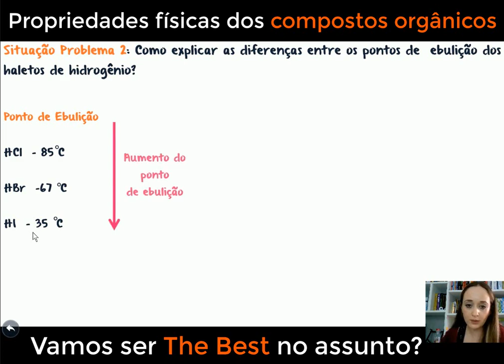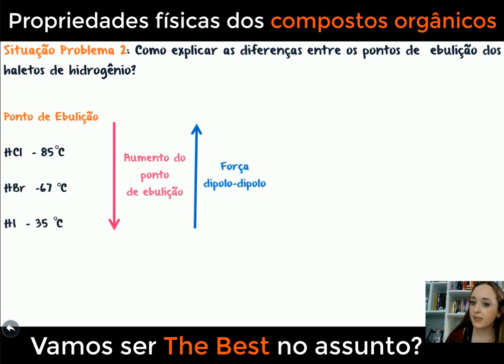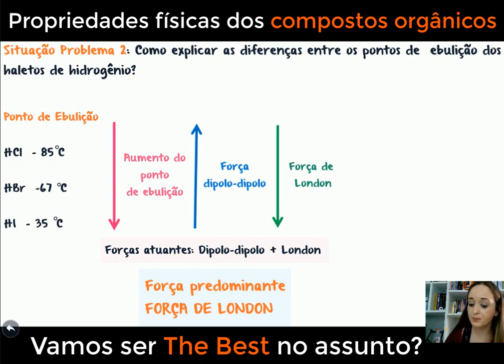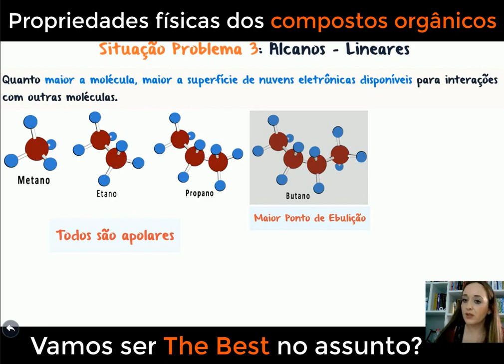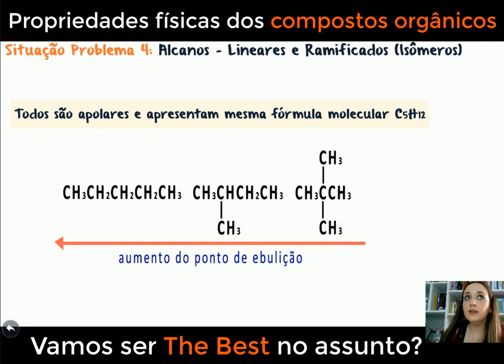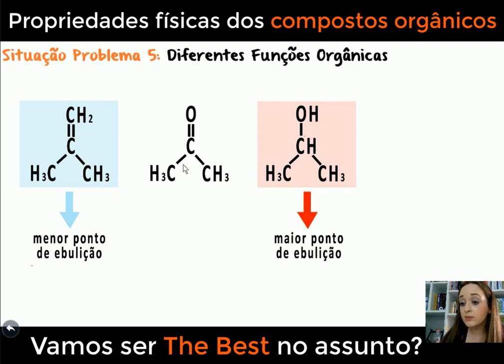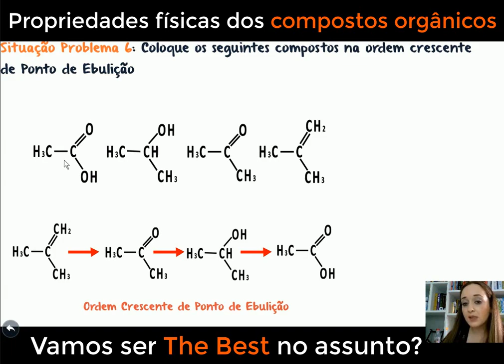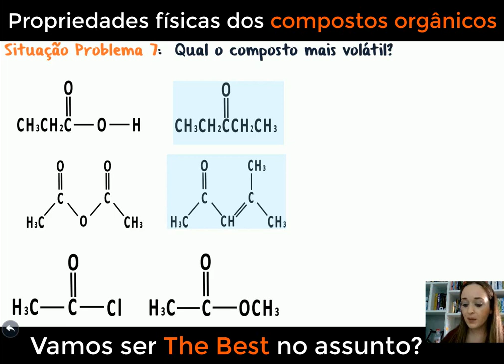Propriedades físicas dos compostos orgânicos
Nesta aula fazemos alguns exercícios sobre interações intermoleculares para explicar as propriedades físicas dos compostos orgânicos.